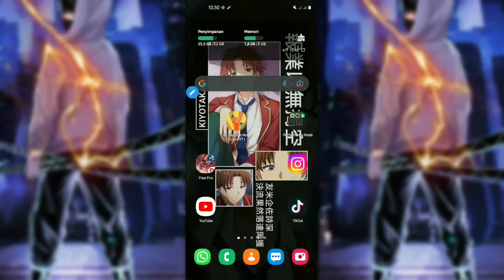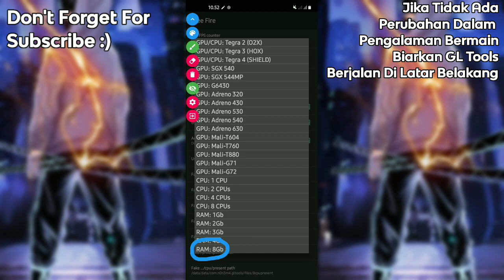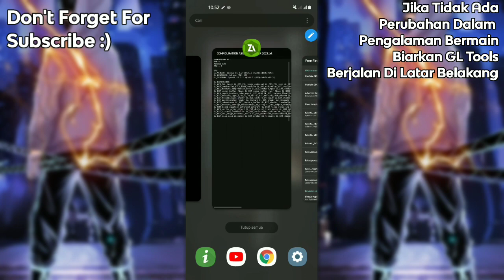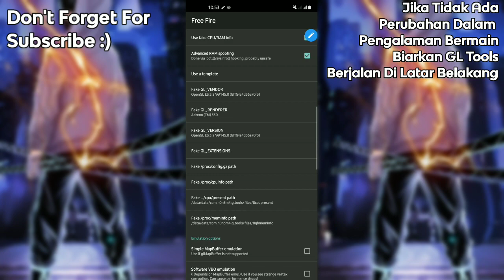Config ASUS Zenfone AR GL Tools NO ROOT Suport Android 11 | UPDATE FIXED | [ 2022 ]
TERIMA KASIH YANG SUDAH MENONTON VIDEO SAYA 😊🙏🏻
🔥JANGAN LUPA MAMPIR KE CHANEL SAYA 😊🙏🏻

🍃 TONTON DULU VIDEONYA SAMPAI HABIS KARNA KALAU ADA KESALAHAN, GL TOOLS TIDAK DAPAT BERJALAN DENGAN BAIK

! Use 720p To Best Quality !

Game Booster terbaik Untuk Semua Android
Cara Meningkatkan Performa Game di Android
Cara Meningkatkan Performa Game